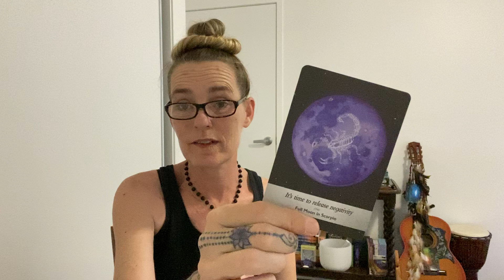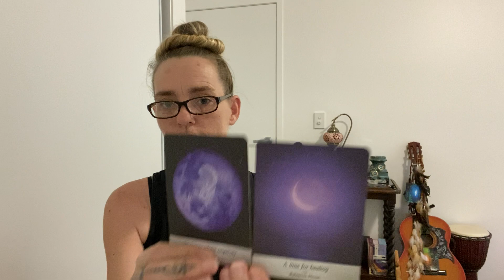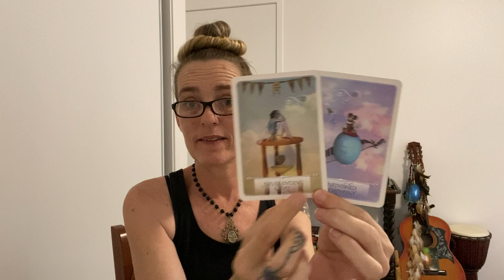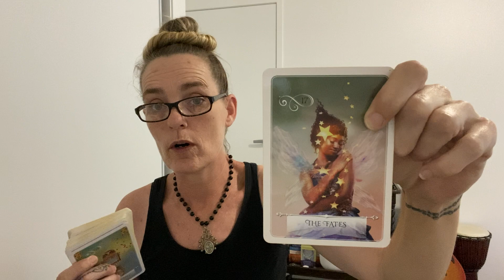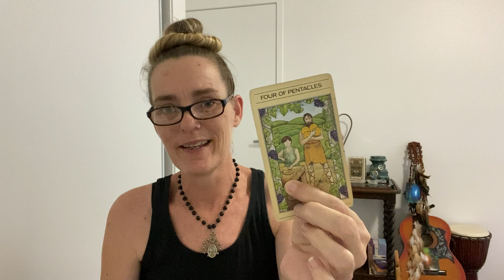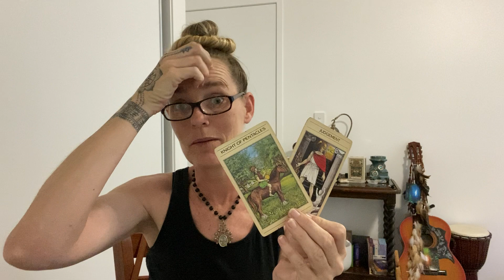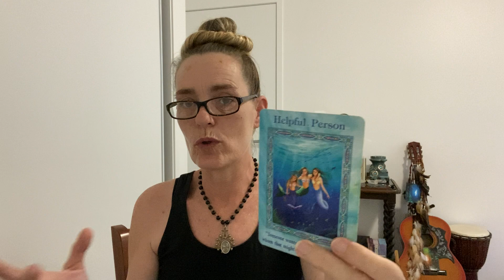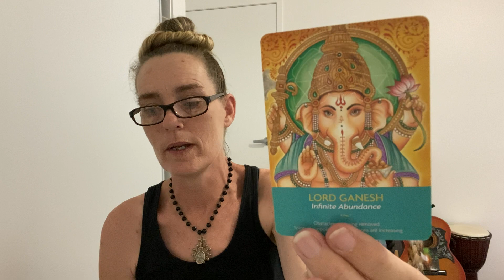Sit Tight! Here comes the Knight!🤩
✨Receive FREE daily tarot guidance over on Facebook!

Ms Psychic D is regarded as one of Australia’s most respected, down to earth, influential and accurate psychic readers, specialising in psychic prediction, personal development and law of attraction mentorship.
28+ years experience.